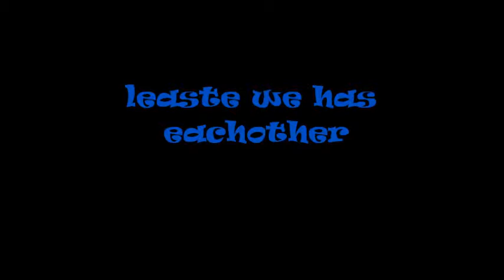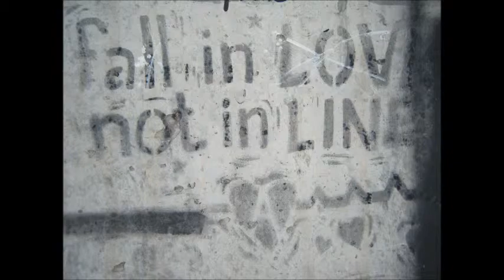we has eachother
logic n lexi